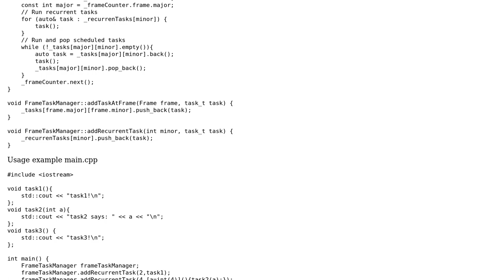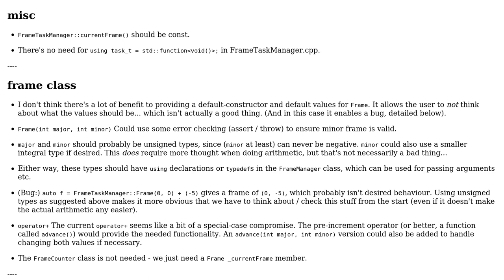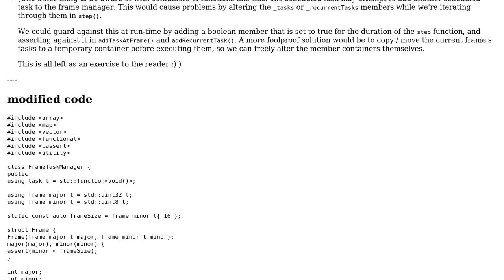Code Review: Organizing function calls with a vector of std functions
With thanks & praise to God, and with thanks to the many people who have made this project possible! You are responsible for your own actions.